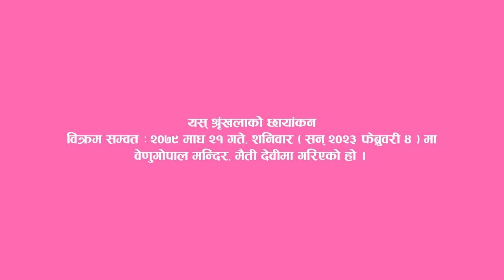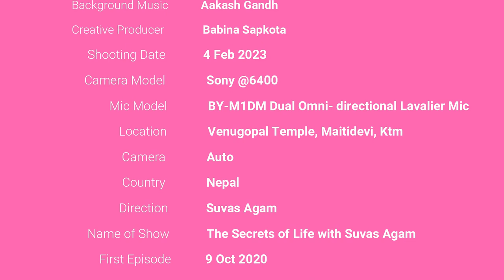Ep 368 Chakrapani Acharya भजन गाउँने ओठ ठूलो कि सेवा गर्ने हात ? Swadharma TV भाग 1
Guest :  Swami Chakrapani Acharya
Location : Venugopal Temple, Maitidevi
Camera : Auto

Esewa:
Suvas Chandra Kandel
बैंक खाता
Kirtipur Branch.